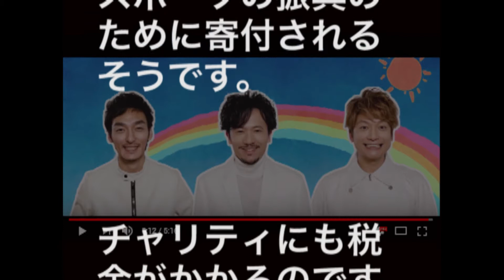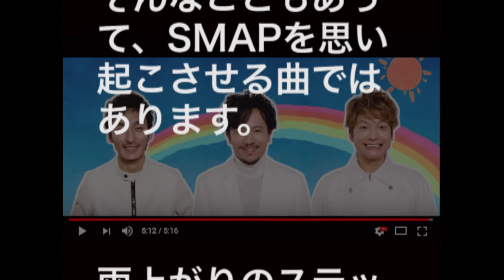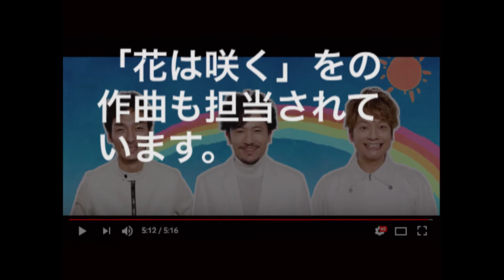元SMAPの3人の新曲「雨上がりのステップ」チャリティ・バージョンが公開 iTunes で第1位に！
パラスポーツ応援チャリティーソング「雨あがりのステップ」チャリティ・バージョンのMVが公開されました。

みなさまが見たい、知りたい、芸能、エンターテイメントの情報を日々お届けしたいと思います。

【関連動画】

【画像参照】